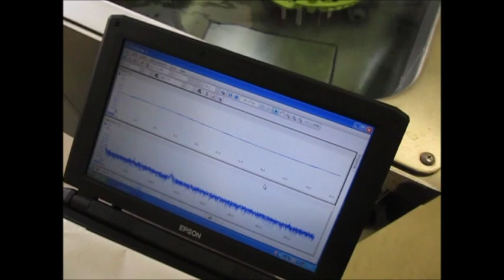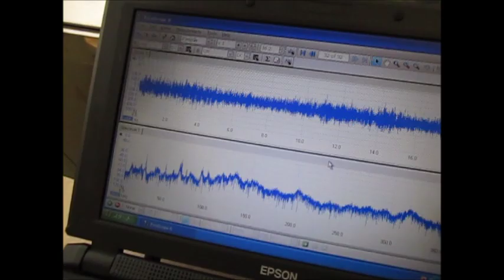キャビテーションと音響流の最適化技術 ultrasonic-labo